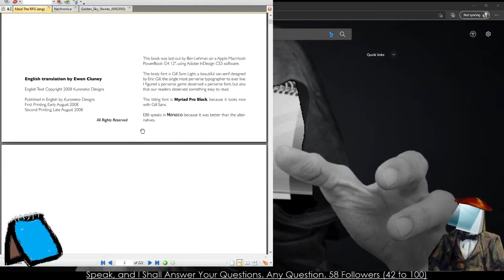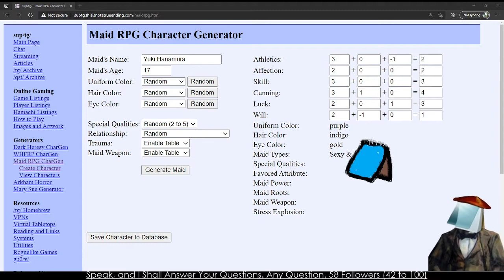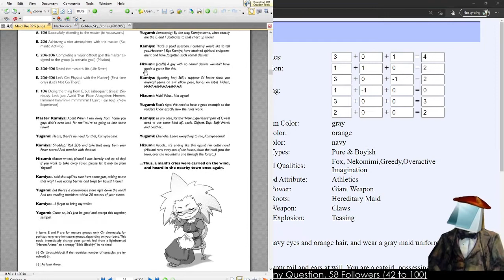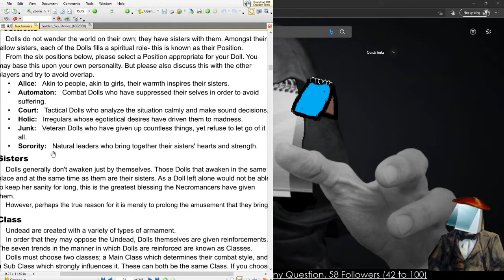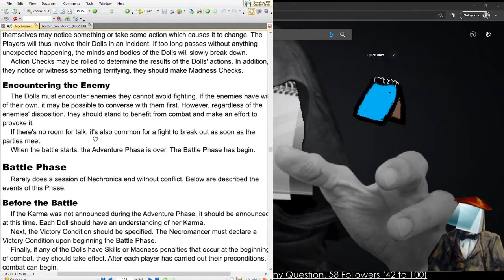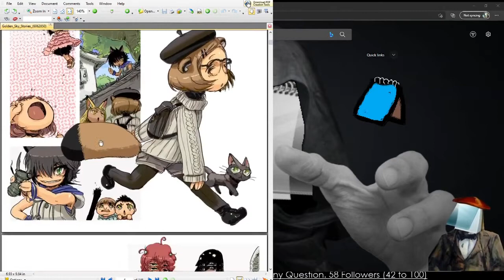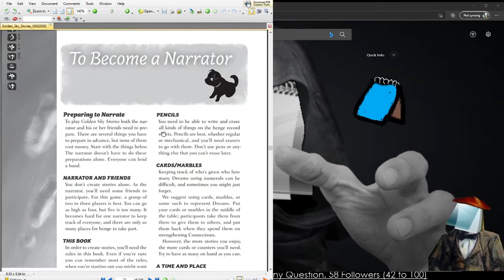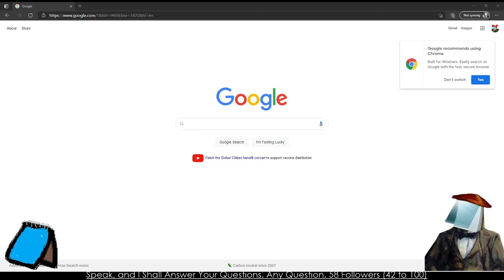The Curious Case of Ryo Kamiya, Japan's Eccentric TRPG Writer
As a note, this is a STREAM, I do ramble a bit and there is no script outside my small preamble. If you want a well structured review of things you're not getting it here.

One major thing that kind of went over my head was the fact that that Starline Publishing translated the MAID RPG and Golden Sky Stories. Nechronica is a community driven translation effort however.

Introduction 0:00 - 5:12
Introduction to Ryo Kamiya 5:13 - 8:00
Japanese TRPG Design Doctrine and the Weeaboo Conundrum 8:01 - 19:50
The Maid RPG 19:51 - 53:32
Nechronica 53:33 - 1:46:30
Golden Sky Stories 1:46:31 - 2:14:00
Notepad Muses About Kamiya's Work and other JTRPGs 2:14:01 - 2:29:20

Breaking from our regularly scheduled madness, . . .

Feel free to tell me about any other oddities or strangers inside of the TTRPG sphere you'd like to see on this INFREQUENT new thing.